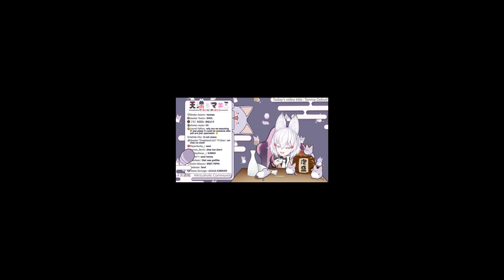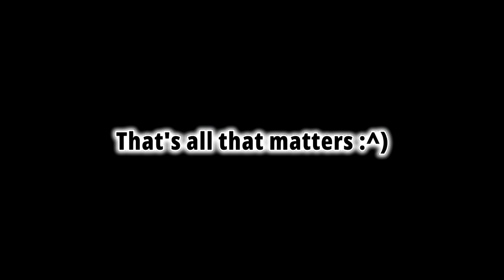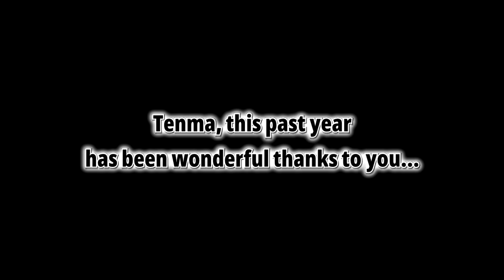1 Year of Tenma ! ! !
Konkitsu~

What a wild year this has been :D

[Phase-Connect members]